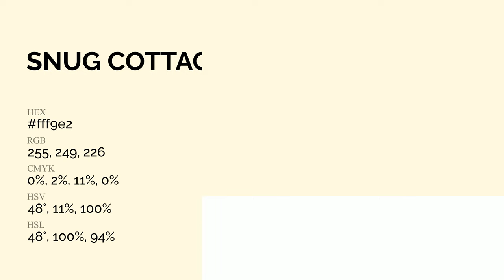Snug Cottage color fff9e2 hex Cool Yellow color fff9e2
What color is Snug Cottage ? fff9e2 hex, Cool Yellow color fff9e2

Hex fff9e2 Color Code is also known as Snug Cottage color

Hex fff9e2 Color code in RGB color code model is created after adding 100% red color, 97.65% green color and 88.63% blue color.
Hex fff9e2 Color code in CMYK color (process color) code model is generated after subtraction of 0% cyan, 02% magenta, 11% yellow, 0% black.